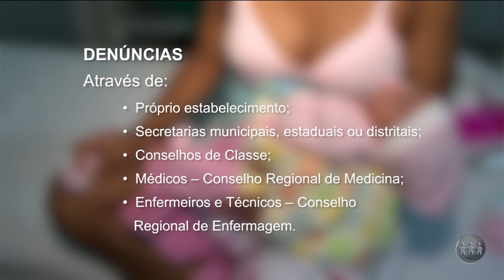VIOLÊNCIA OBSTÉTRICA: MPF recomenda adoção de medidas para apurar denúncias no Amazonas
O Ministério Público Federal recomendou que o Conselho Regional de Medicina do Amazonas, adote medidas para apurar denúncias de violência obstétrica no estado. Conheça a história de uma mulher que, assim como outras, passou por uma situação dessa natureza. Confira: